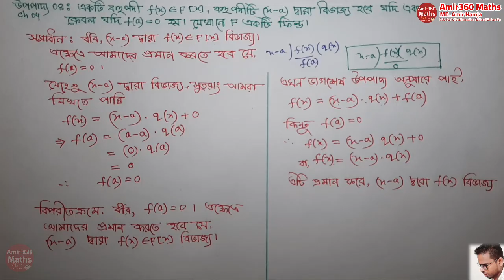Abstract Algebra Honours 3rd year Part 31 বিমূর্ত বীজগণিত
Chapter 04  th 08  NUH-[17]
Abstract Algebra Honours 3rd year Part 30  বিমূর্ত বীজগণিত

Mechanics
Numerical analysis
Differential Geometry
Abstract algebra

For Contract
What's app / IMO / Call
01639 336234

For Contract
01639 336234